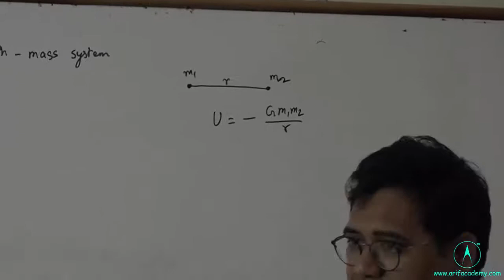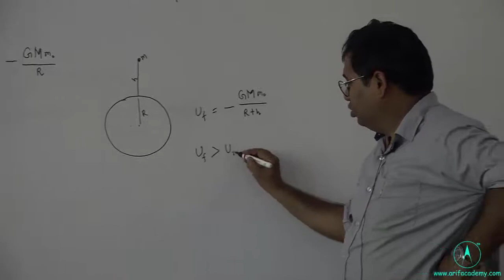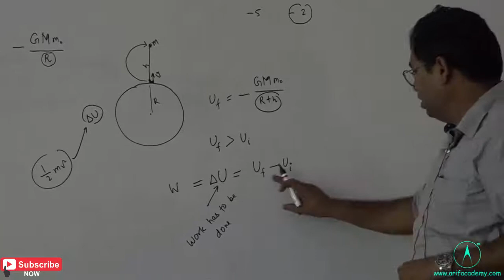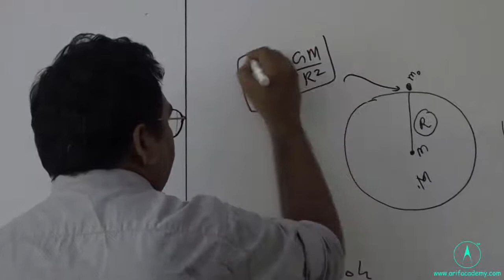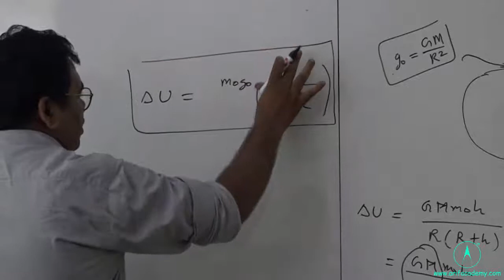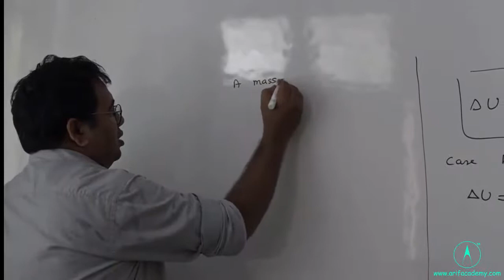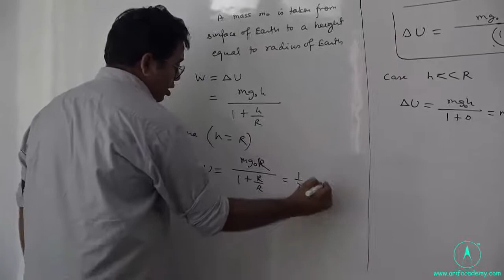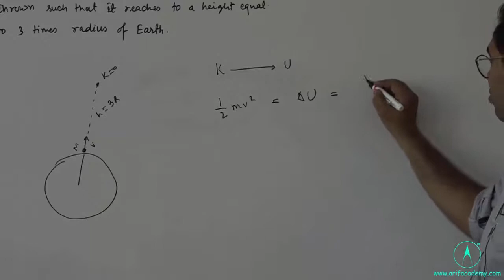Gravitational potential energy of Earth mass system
Personally (interaction or help) online by Arif Sir for IIT-JEE / NEET / BOARDS @ Rs. 5000 annually. (English & Hindi medium both)

Gravitational potential energy of Earth-mass system is discussed.

If you are preparing for IIT-JEE / NEET / AIIMS or Class XI and XII
I will make video on your problems and send you.